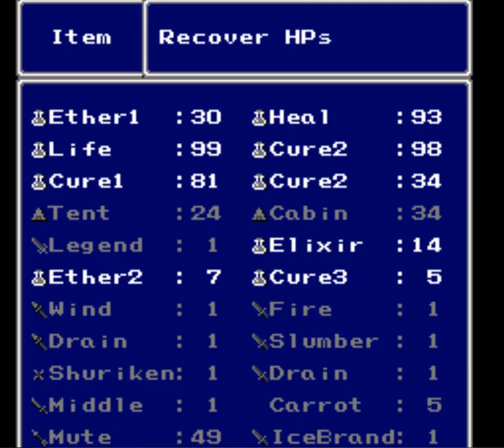Final Fantasy II Talkthrough 023 - Monstrous Attackers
And a town... of monsters!